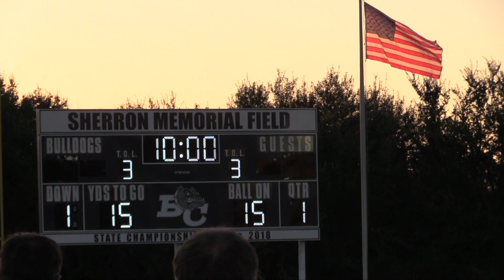FBCA VS Baytown Christian 9.24.2021